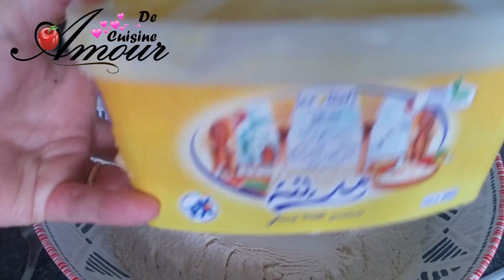💕 kaak nakache aux dattes si fondant en bouche ! yumi💕💕 كعك النقاش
Je partage avec vous ma recette du kaak nakache que j'aime follement, je ne vous ment pas, mais si le seul gâteau algérien qui peut être sur ma table tout le long de l'année.
Dès que je vous qu'il ne reste que quelques pièces je cours en préparer encore.
Un kaak nakache aux dattes si fondant en bouche et si délicieux qu'il va devenir votre gateau favoris, comme il est pour moi.
gateaux pour l'aid

كعك النقاش البجاوي ولا اروع

les ingrédients: j'ai eu presque 30 pièces avec cette mesure: 1 verre de 250 ml
**pour la pâte:
- 3 mesures de farine
- 1 mesure de gras fondu smen ou margarine
- 1 pincée de sel
- 2 cuillère à soupe de sucre glace tamisé
- 1 c. à dessert d'extrait de vanille
- 1 verre à thé d'eau de fleur d'oranger
- eau nécessaire ( ici 1 verre et 1/2 de thé de mélange eau + eau de fleur d'oranger)

**pour la farce:
- 500 gr de pâte de dattes
- ½ c à café de cannelle
- c à café de clous de girofle moulus
- 2 c à café de beurre ou smen
- 2 c à café de confiture ( facultatif, j'en avais mis, car j'avais une pâte de datte de mauvaise qualité, et donc j'avais peur que la farce devient dur a la cuisson, j'ai ajoute la confiture de figue, qui rendra la pâte molle )